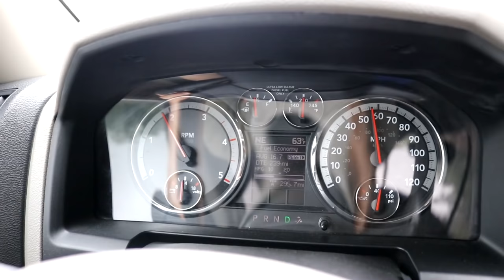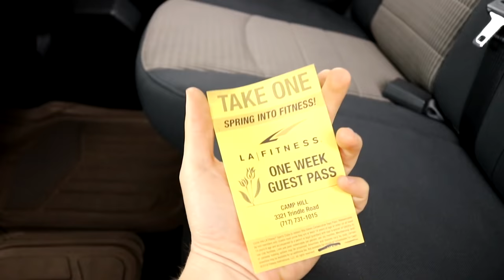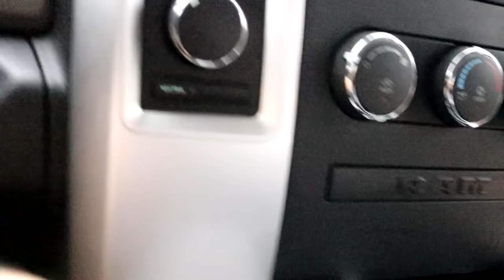24V CUMMINS IS HEADED INTO THE SHOP! I'VE WAITED SO LONG FOR THIS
ummins hauling,
cummins hood stack,
cummins head stud install,
cummins high idle,
cummins head gasket,
cummins hauling heavy load,
cummins hater pipe,
cummins history,
cummins hill climb,
cummins hx40,
6.7 cummins h&s,
2012 cummins h&s,
5.9 cummins h&s,
2012 dodge cummins h&s,
6.7 cummins h&s tuner,
h&s cummins,
cummins isx,
cummins isx15,
cummins isx straight pipe,
cummins injector install,
cummins isx dpf delete,
cummins isl,
cummins in a cadillac,
cummins idle,
cummins isb 6.7,
cummins in mud,
cummins jeep,
cummins jeep wrangler,
cummins jake brake from hell,
cummins jeep cherokee,
cummins jake,
cummins jeep jk,
cummins jeep underwater,
cummins jump,
cummins jk,
cummins jet boat,
cummins killer,
cummins kta,
cummins killer duramax,
cummins kta 1150,
cummins kta 600,
cummins killer dowel pin,
cummins knock,
cummins kdp,
cummins k20,
cummins k30,
k model cummins,
cummins launch,
cummins life,
cummins lope 24v,
cummins loud,
cummins lifted,
cummins lope 12v,
cummins loud turbo,
cummins likes to stack,
cummins l10,
6.7 l cummins,
l 10 cummins,
cummins mudding,
cummins mustang,
cummins manual,
cummins mud truck,
cummins mega cab,
cummins mods,
cummins m11,
cummins manual valve body,
cummins 0-60,
cummins 0-100,
cummins 0-120,
cummins 0 to 60,
cummins 06,
cummins 01,
cummins 03,
cummins 05,
cummins 0-,
cummins 0-200,
6.7 cummins 0-60,
dodge cummins 0-60,
ram 2500 cummins 0-60,
12v cummins 0-60,
2015 cummins 0-60,
12 valve cummins 0-60,
1999 cummins 0-60,
cummins 12 valve,
cummins 12v,
cummins 12 valve straight pipe,
cummins 10 speed,
cummins 100hp injectors,
cummins 12 valve performance,
cummins 1st gen,
cummins 150hp injectors,
cummins 12v vs 24v,
cummins 1000 hp,
gen 1 cummins,
fastest cummins 1/4 mile,
cummins 1/4 mile,
1 gen cummins rollin coal,
stock cummins 1/4 mile,
cummins 1 million miles,
6.7 cummins 1/4 mile,
1st gen cummins 1/4 mile,
dodge cummins 1/4 mile,
cummins 2.8,
cummins 240sx,
cummins 2.8 diesel,
cummins 2500,
cummins 2nd gen swap,
cummins 2nd gen manifold swap,
cummins 24 valve straight pipe,
2 cummins vs 1 powerstroke,
powerstroke pulls 2 cummins,
wicked wheel 2 cummins,
gen 2 cummins,
forza horizon 2 cummins,
edge cts 2 cummins,
cummins rollin coal 2,
2 stroke cummins,
2 million mile cummins,
2 door cummins,
cummins 3500,
cummins 3 cylinder high idle,
cummins 3rd gen,
cummins 3.9,
cummins 300 hp injectors,
cummins 3.3,
cummins qsl9